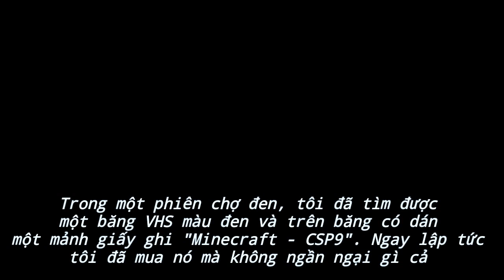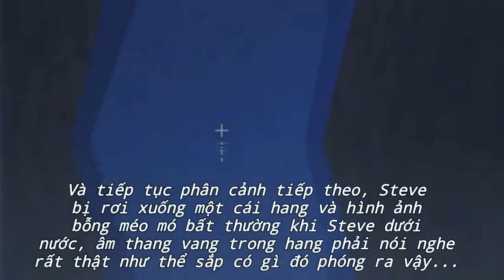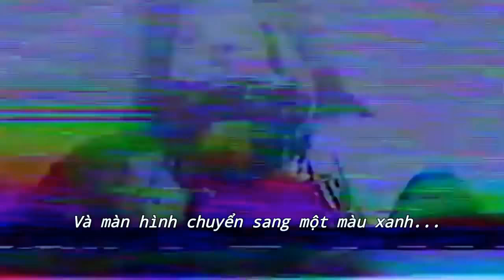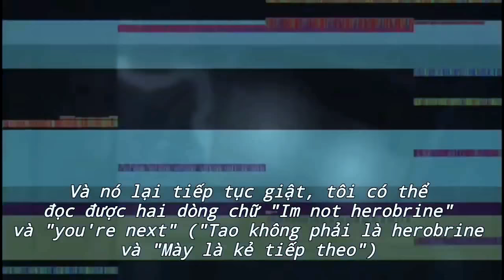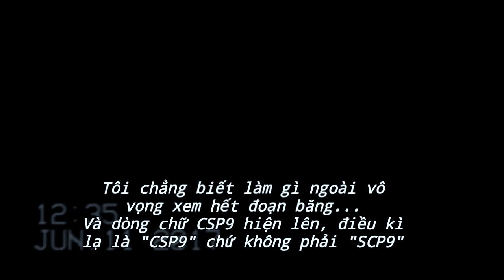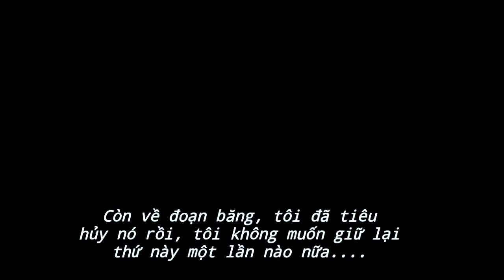Câu Chuyện CreepyPasta Đằng Sau Đoạn Phim Minecraft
───▄▄██▌█ ░XE CHỞ QUÀ KHI ẤN ĐĂNG KÍ ^.^